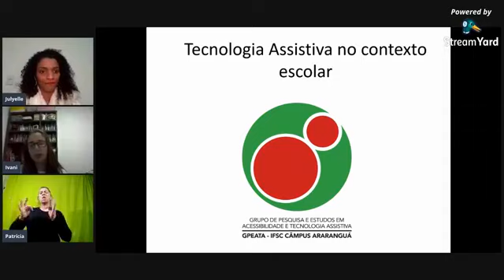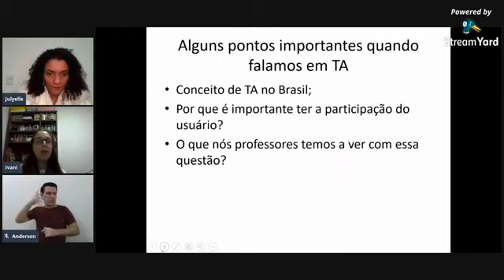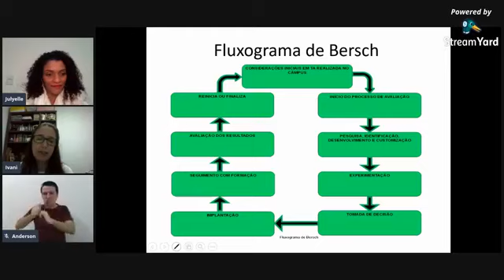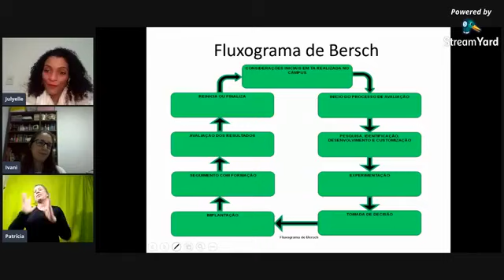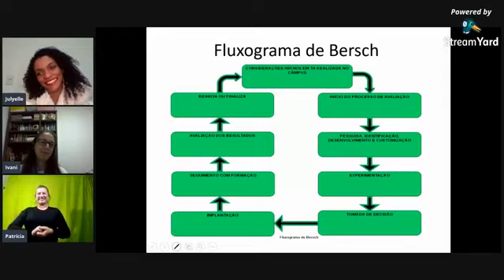Live | IncluIFSC - Tecnologia Assistiva no contexto escolar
Live do projeto IncluIFSC realizada no dia 8 de junho de 2020.